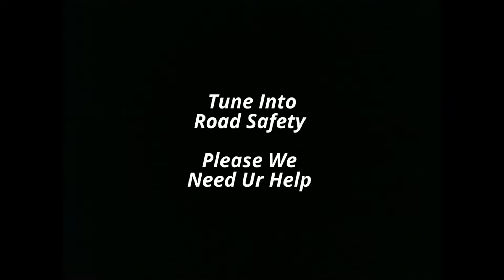Laurence Pavitt Toys 'R' us/Diet Pepsi/Road Safety Advert